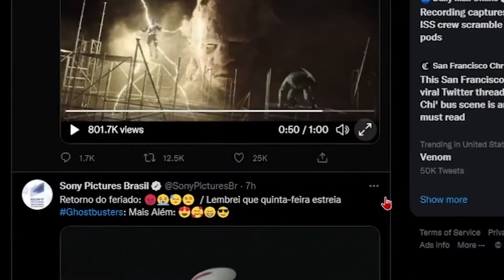questa volta non ci casco! || ANALIZZIAMO tutto il trailer di SPIDER-MAN: NO WAY HOME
Quante chicche nascoste nei dettagli! E credo di essere riuscita a scovarle tutte. Analizziamo insieme il secondo trailer di Spiderman: No Way Home, che oltre ad alcune conferme, ci riserba anche molte sorprese.